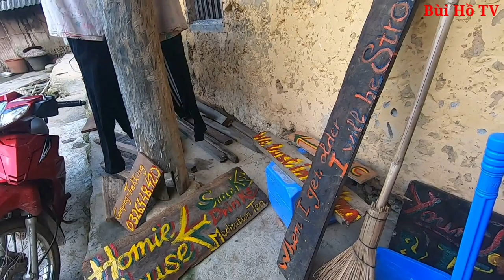Bắt gặp cảnh này khi vào Làng Cổ Thiên Hương sau khu rừng ở Hà Giang ai cũng phải rơi lệ | Phần 2